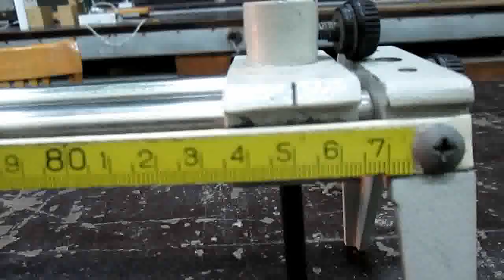Power of concave lens ( part 2)